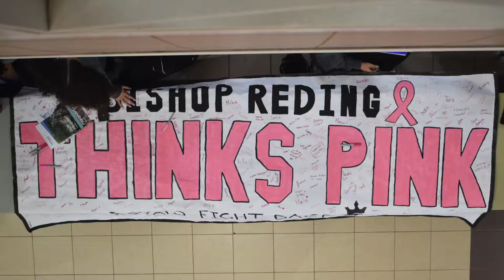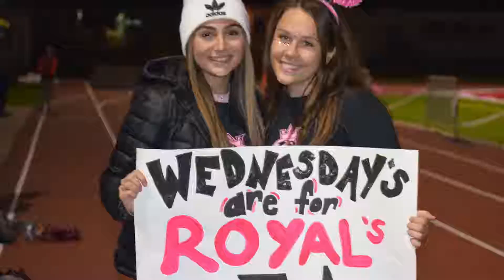pink week 2019